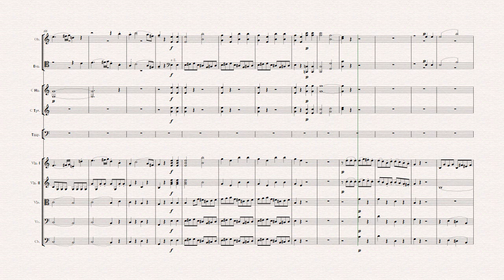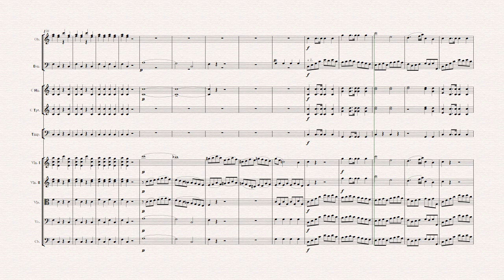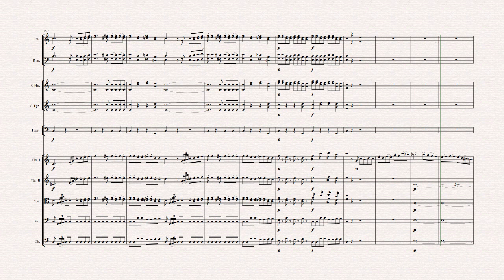Mozart: Symphony No.36- I K.425 (NOTE PERFORMER 3 & Sibelius8 )